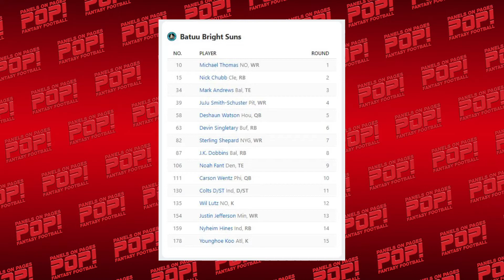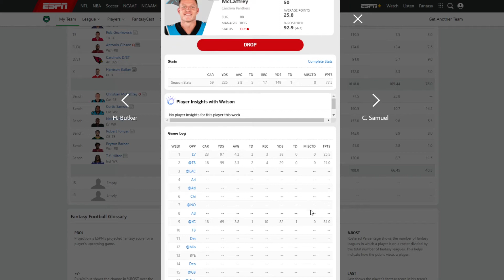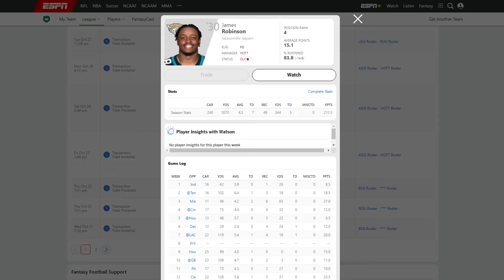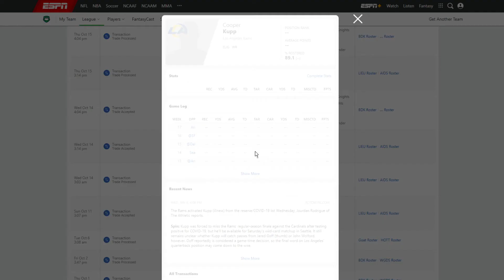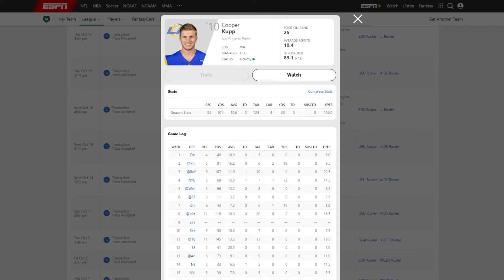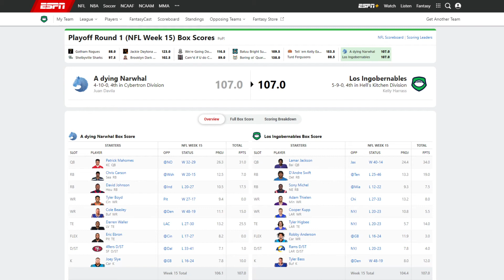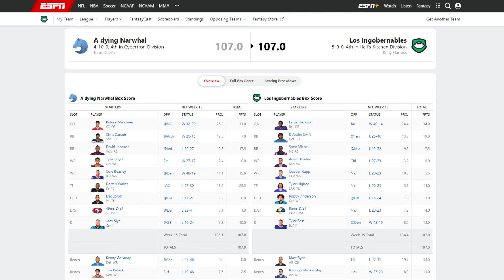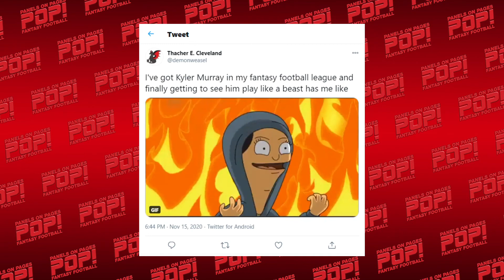The 2020 PoP! Fantasy Football Awards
Last week we crowned our new PoP! Fantasy Football Champion, and anointed The Juan as our new Last Place trophy.

But after a season and a year like we just had, everyone who participated deserves some recognition.

Welcome to the 1st Annual PoP! Fantasy Football Awards!

Note: This and every PoP! Fantasy Football is intended for mature audiences.

00:00 - Start
00:28 - Intros
02:38 - The 2020 PoP! Fantasy Football Awards
51:05 - 2 Minute Warning
1:05:53 - Show Close

Download PoP! Fantasy Football and The Panels On Pages PoP!-Cast on your favorite podcast app including iTunes, Google Play Music, Amazon Music, Spotify, iHeartRadio and more!

Visit PanelsOnPages.com for more geekly goodness!